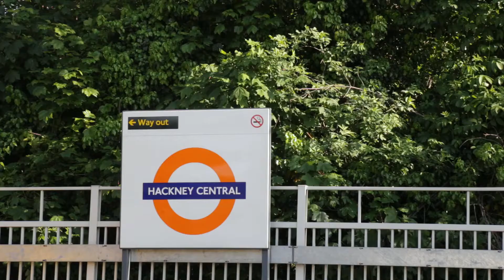CTC Londra 12 mai 2018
Concert  CTC
DOC , DELIC , Vlad Dobrescu , DJ Nasa
Londra  OSLO Hackney
12 Mai 2018

Informatii si rezervari
Inno Brezeanu